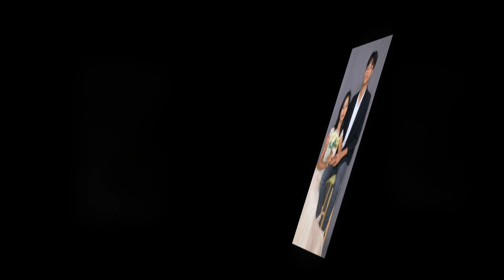Kenneth Clark & Sharon Pre-Nuptial Photoshoot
Kenneth Clark Aguinaldo and Sharon Corpuz's pre-nuptial celebration is a captivating union of elegance, romance, and personal style. As the couple embarks on the journey towards marital bliss, their pre-nuptial festivities exude an air of joy and anticipation.

The venue is transformed into a whimsical haven, adorned with delicate floral arrangements that mirror the beauty of the couple's love story. Soft hues of blush and gold create a sophisticated ambiance, setting the stage for a celebration that seamlessly blends classic romance with modern flair.

Kenneth, the epitome of dapper charm, dons a perfectly tailored suit that complements Sharon's radiant beauty. Sharon, in turn, captivates with her grace and poise, adorned in a stunning gown that reflects her unique style. The couple's fashion choices symbolize not only their individuality but also their harmonious connection.

The celebration is marked by heartfelt moments and shared laughter, as friends and family gather to celebrate the union of two souls destined for each other. The atmosphere is infused with love and genuine happiness, as guests partake in the joyous occasion surrounded by the warmth of the couple's love.

Every detail of the pre-nuptial celebration reflects Kenneth and Sharon's shared vision for a life filled with love, understanding, and unwavering support. From the carefully curated menu that tantalizes the senses to the enchanting music that fills the air, every element is thoughtfully chosen to create an unforgettable experience for all in attendance.

As the evening unfolds, Kenneth Clark Aguinaldo and Sharon Corpuz's pre-nuptial celebration becomes a timeless tableau of love and commitment, leaving an indelible mark on the hearts of those fortunate enough to witness the beginning of their journey as a married couple